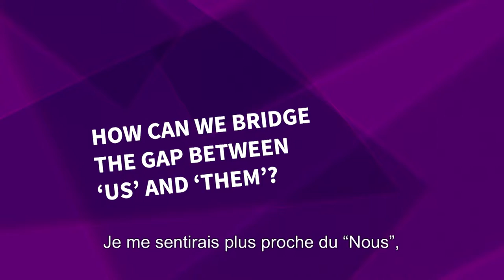4.3 Comment pouvons-nous combler le fossé entre "Nous" et "Eux"?